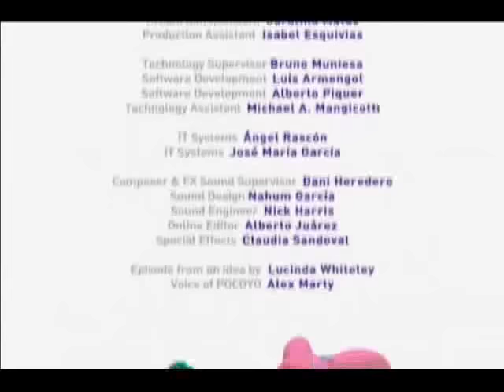⭐️ POCOYO em PORTUGUÊS do BRASIL - Brilha brilha ⭐️ | DESENHOS ANIMADOS para crianças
Episódio 23 da primeira temporada (S01E23): Elly encontra uma estrela muito bonita que caiu do céu. Adora a estrela e quer ficar com ela. Pocoyo lhe explica que a estrela é para todos. Juntos, devolvem a estrela ao lugar onde deve estar.